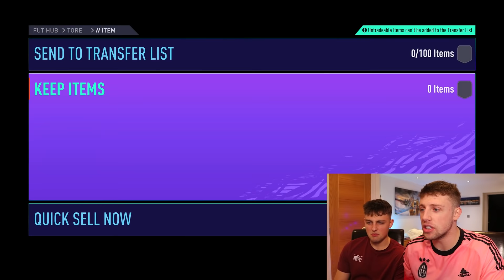MY BRO packs the most EXPENSIVE ICON on FIFA 21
W2S FIFA 21 PACK OPENING ICON PACKS

80Fitz - Irrelevant
Clozee - Koto
Far Out - Apex
Far Out - Rise
Glixden - Ronin
MoonBeat x OpenWater - Time
Loop Genius - Do it again